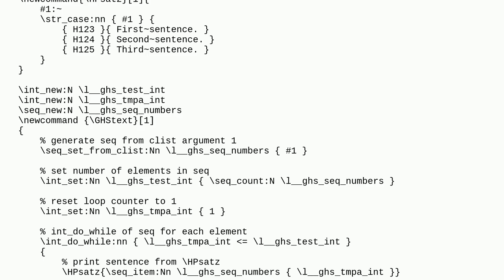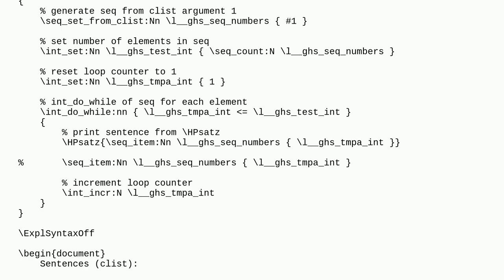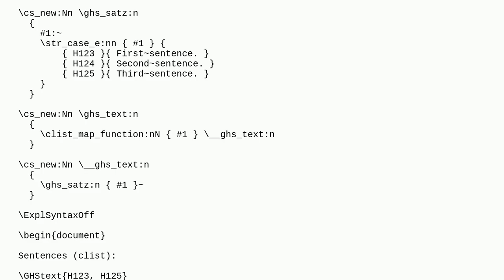Tex: Iterating over seq and using str_case with content of seq does not work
Iterating over seq and using str_case with content of seq does not work

A special thanks goes out to the community

  expl3